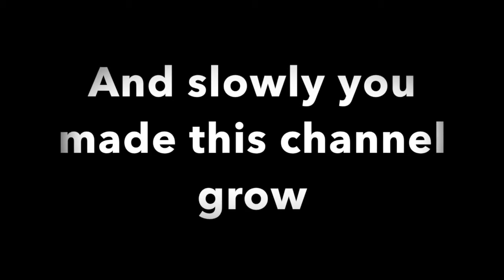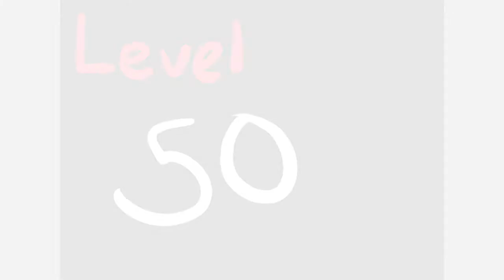UnderTale Finale Trailer (So much cringe XD)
Hello my munchkins and everyone else out there, SweetCookie500 here with an unnecessary trailer for the upcoming LAST EPISODE OF UNDERTALE!

Be aware that I am aware this is full of so much cringe, and yet I can't bring myself to get rid of it XD

Stay Sweet!~
Made using Clip Studio Paint Pro
Edited using iMovie Maker